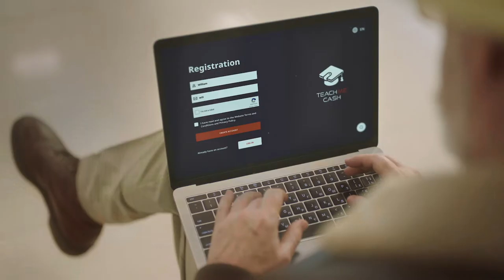Teach Me Cash TVC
Production: Balter Films

Director: Maxim Balter (Максим Балтер) @maximbalter
DOP: Eugene Filatov (Евгений Филатов) @ filatovz
Art-director: Danny Rubinstein (Денни Рубинштейн) @dannyrubinstein_
Executive producer: Max Balter @maxbalter
Producer: Olya Danyukova (Оля Данюкова) @adelinvideoland
Casting Director: Evgenia Shtychka

Actors:
Illya Danilenko (CEO at TeachMeCash)
Valeria Dimova
Sergey Hvedchenya
Viktoriya Lyzhkova
Alexander Avakymov
Oksana Cermolonskya
Elizar
Yang Czyng
Kevin Shefia
Elena Siehova

1st AD: Eugene Mikitka (Евгений Микитка) @eugene_mikitka
1st AC: Vladimir Ivanysa
2nd AC: Dmiriy Kyrilyk
Focus: Illya Vartanyan
Playback: Sergey Shyrypa

Lighting crew:
Gaffer: Anush Ahtarnia
Pavel Zhykov
Yura Krasylia
Alexander Gomon
Alexander Korzh

MUA: Vadim Kravchenko
Style: Konstantin Goncharuk
Style assistant: Yana Vishnyakova

Production Designer: Even Shramchenko

Art Department:
Alexander Milchenko
Ivan Kanyka
Nikolay Roshenko
Anatoliy Chetniy

Location: Pavel Botvinovsky

Catering:
Yaroslav Katashinsky

Production Assistant: Slava Isvashin
Backstage: Dima Viunnyk @viunnyk

Edit: Sergey Shyrypa
Color: Anri Adler @adlercolor
Motion Design: Vitaliy Kravchyk
Compositing: Anatoliy Samoilenko

Special thanks to Kateryna Nikitchenko and Car Showroom Jaguar Range Rover Kyiv West.

Kyiv 2019.